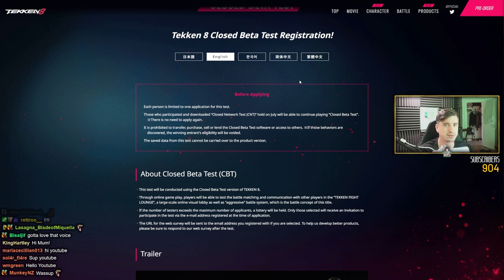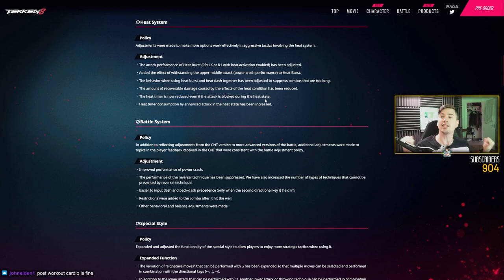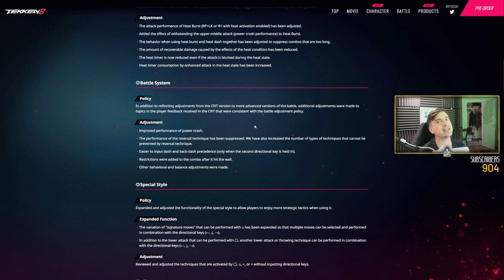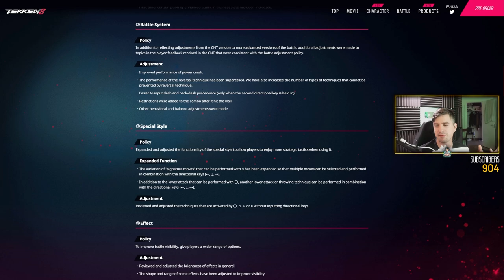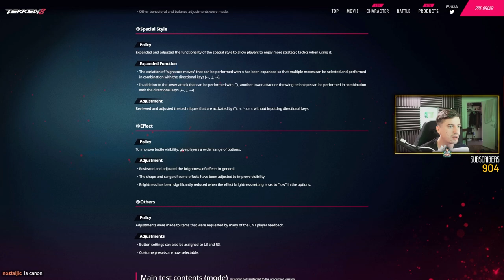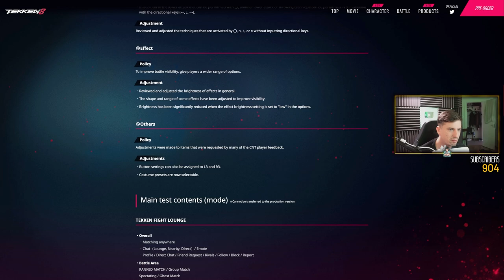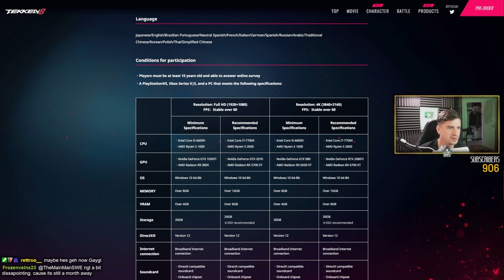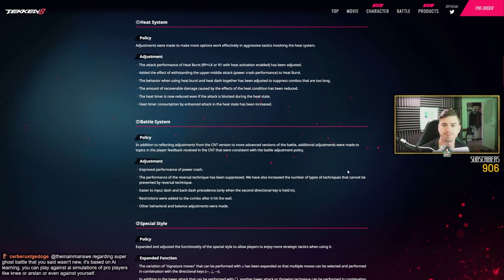TEKKEN 8 New BETA Details... System Changes, Balance Update